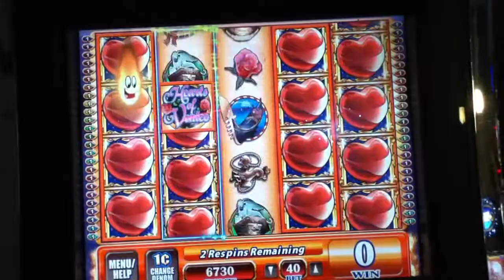HEARTS OF VENICE Penny Video Slot Machine with HOT HOT SUPER RESPINS Las Vegas casino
Hearts of Venice Super Respins